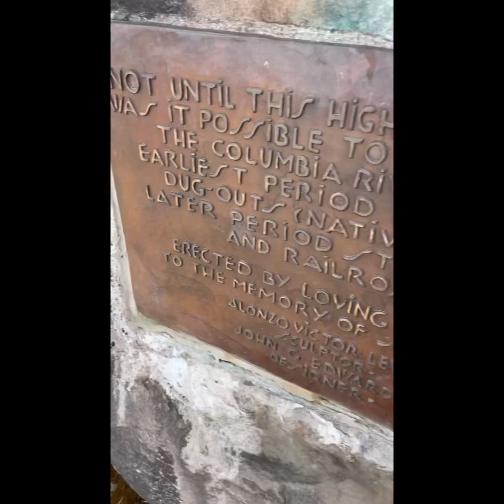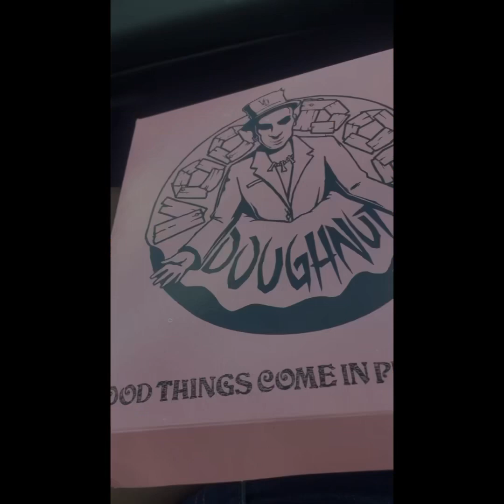My last Day in Oregon ✈️🚕 treavelwithqueenk waterfalls # backpackingoregan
This is a video about me traveling the entire state of Oregon.